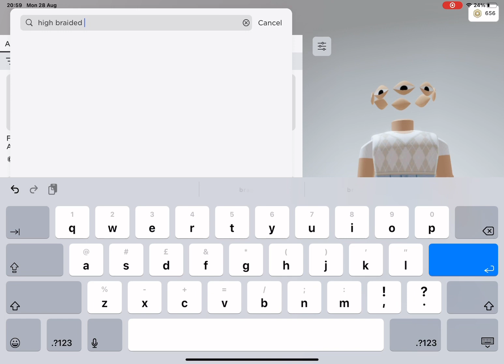135 robux headless